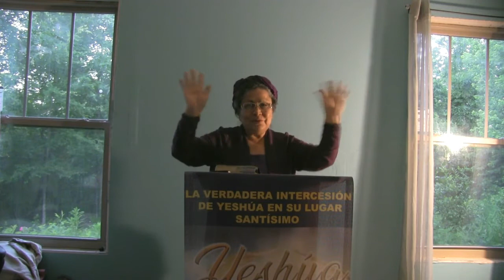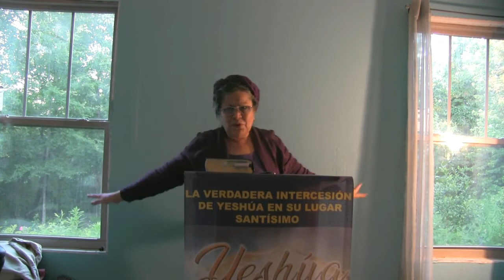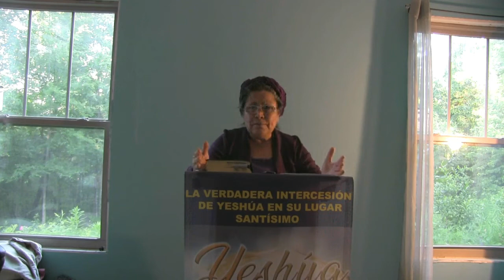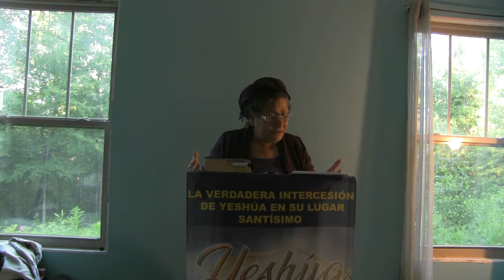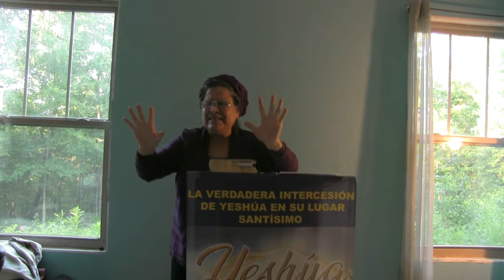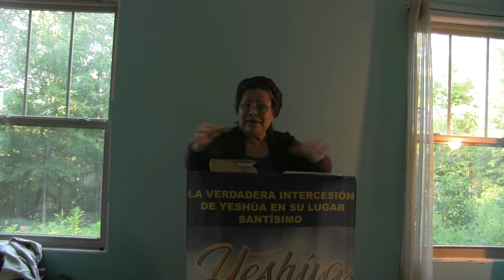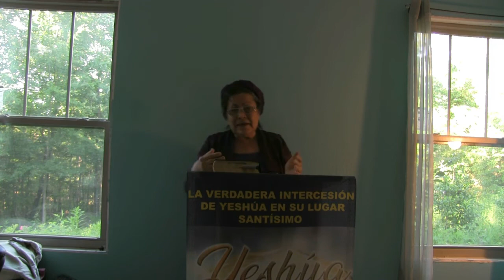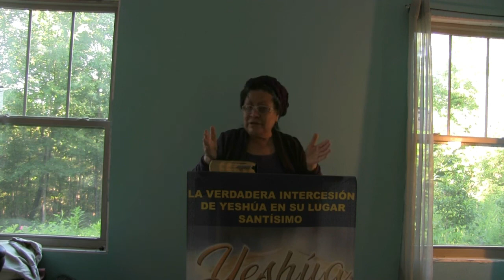EL PORQUE DEL LLAMADO A SALIR DE LAS CIUDADES